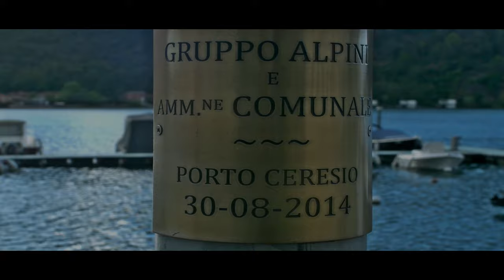"Another day out" - YI M1 - Porto Ceresio (VA, IT) - MAGIX PRO X - 149 Mb/s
A new, not too short this time (the video is rather long, nearly 10 minutes), second, mid-day, visit to “Porto Ceresio”, on Lake Lugano (CH), AKA "Lake Ceresio", on April 27th, 2019. Clips shot with the YI M1 mirror-less, micro four-thirds, camera, entirely hand-held (no tripod used), with the Vivitar wide angle 24mm f2.8, the 28mm and the vintage Nikon E-series 50mm f1.8 (in manual mode, manual focus) therefore, whenever possible, I leaned myself against a wall or a pylon or something for more stable shots. Both lenses are, obviously, not stabilized and because the shots were taken in 4K I also could not take advantage of any in-camera stabilization, which in the M1 is only available from 2K resolution (4:3 format) downwards. For those shaky shots I used the really outstanding Mercalli v4 stabilization (which is impressive as far as results go) which is provided as an add-on to MAGIX Movie Edit Premium and/or Pro X: virtually no wobbling effects on the clips.

Video first edited in MAGIX Movie Edit Premium Ed. for preliminary cuts, color correction/enhancement as for exposure, brightness, shadows, mid-tones, highlights/gamma/HDR and sharpness (including curves). All clips have been stabilized when required via Mercalli v4 in MAGIX Movie Edit Premium Ed.. The video was then exported in 4K UHD 3840x2160 @30fps. Further editing carried out in DaVinci Resolve for aspect ratio correction for cinematic black bars at the top and bottom of the frame, further scenes cuts and clips re-arrangement plus BG music sync. No LUTS and/or color grading was applied to the clips, which were shot in YI M1 “vivid” mode. The final video was then rendered in DaVinci Resolve 16 (Beta, trial version) in 4K UHD 3840x2160 @30fps. Video file-size: 11.0GB, average bit rate: 149Mb/s. This video took 2 entire days of processing and post-production work, not including the time spent on location for taking the shots.

P.S. I apologize for that glitch visible in a bunch of frames between min 5:24 and 5:25 (a rather large, pixelized, spot/pattern in a blank scene between two scenes) but that, to me, seems an issue with my DaVinci Resolve setup. It occurred to me in other videos as well and I don’t seem to understand what is causing this issue: in fact, the video rendered in MAGIX Movie Edit, which I threw at DaVinci for further processing in the second stage of the production, didn’t have that awful pixelized spot/pattern in the scene and it wasn’t there not even during playback in DaVinci. The scenes themselves where totally clean. That defect has clearly been introduced at rendering time, and it’s totally random, there can be many and anywhere in the video. I can only see that defects once the rendering is completed. I’m investigating what might be the cause of that glitch. A further editing stage, again, in DaVinci just to get rid of that spot in the video would have very likely not entirely fixed the problem but maybe just created another one else where.

Thank you very much to everyone for watching and comment! I hope you enjoy this video, as much as I enjoyed making it.